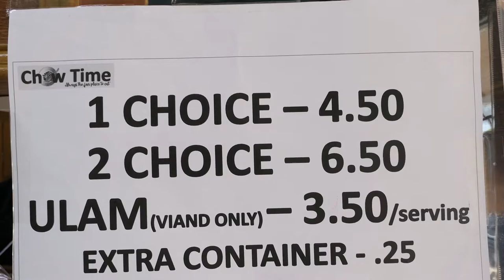Checking out CHOW TIME Restaurant- Garapan Saipan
I decided to Check out Chow Time Restaurant by the 99cent store, this is a really short Video, just to let you see a little of what the place is like.
I want to do more Restaurant Reviews, cause I think it is good to know what places are like and what kind of Food they have.

If you have YouTube Premium, You can use your Phone to Play this List through the BluTooth
direct to your Sound System, and I can DJ your Party!